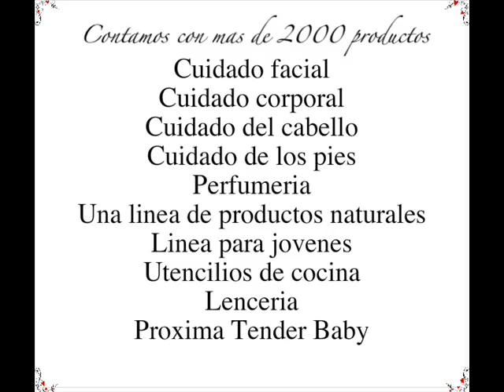armand dupree - oportunidad de negocio